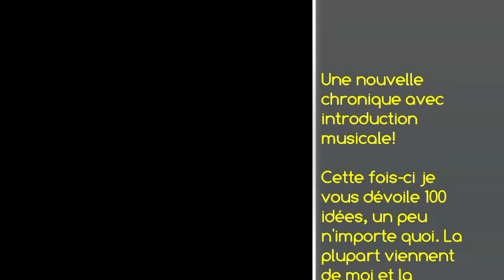📺 67 | 100 Idées Médievale Fantastique